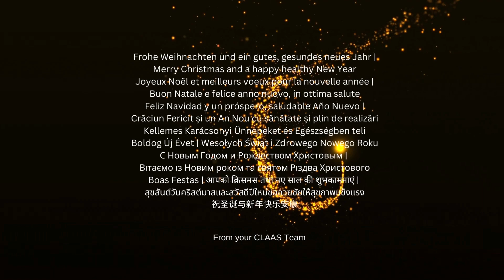Merry Christmas everyone!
Best wishes from CLAAS Team to you and your family.